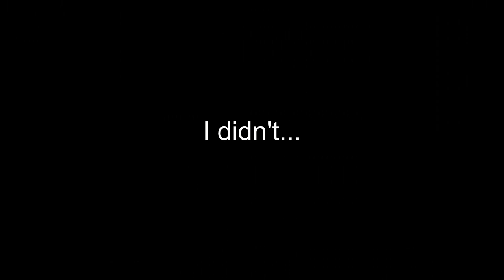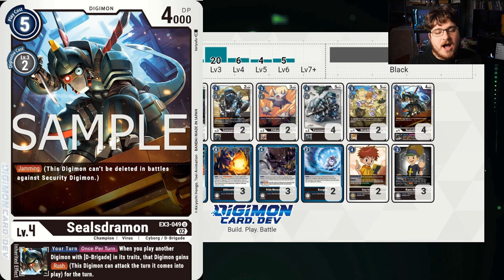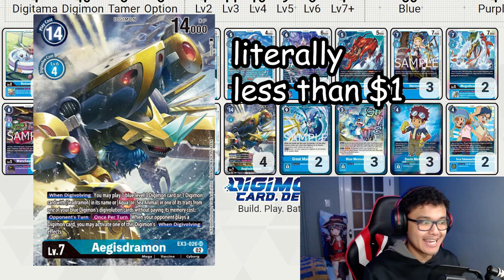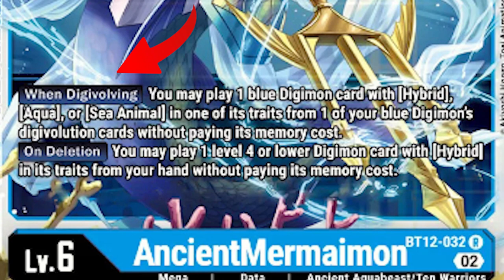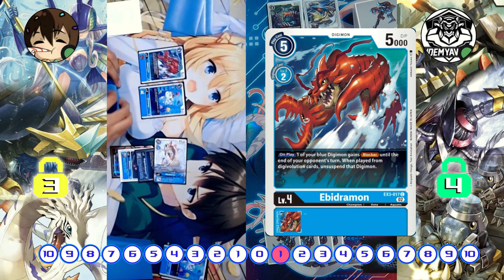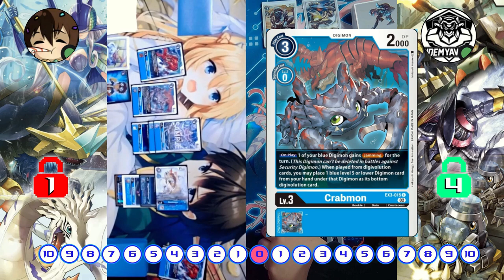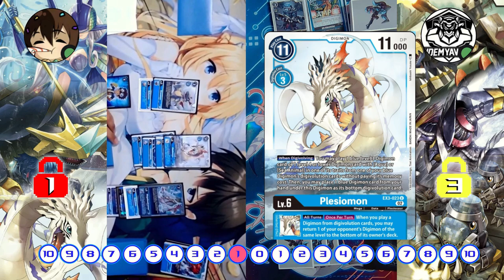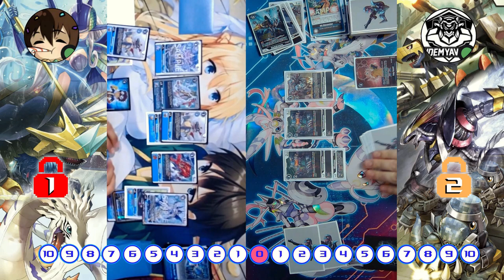50$ Budget Episode!! Maelstrom Vs D-Brigade | Digimon Tri Cup [BT12 - Proxy EN] [デジカ]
The next episode of our Digimon Tri Cup is finally here!

As requested today's episode is going to be a budget episode!
For today we have to bring decks that add up to no more than 50$ ~